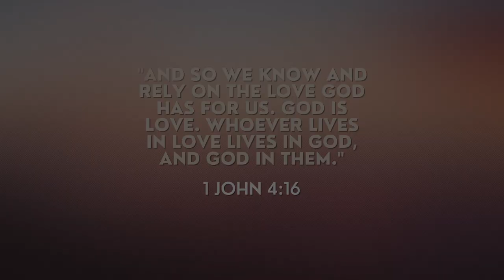ADIA DAILY | Episode 5. Praise In the Park 2021 with Kierra Sheard Kelly and Pastor Mike Jr.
In this episode, I'm taking you guys with me to America’s biggest outdoor Inspiration event, Praise in the Park with Kierra Sheard Kelly and Pastor Mike Jr.

Kierra headline the concert with a live recording of her upcoming project, “Kierra Sheard-Kelly & Friends Live at Praise in the Park Atlanta” and you know our Pastor Mike Jr. squad coming with the energy every time! God is amazing.

Shout out to the Boss and VISIONARY J Drew Sheard and shout out to the incredible Anthony Brown on the live arrangements and vocal production. Whole team was incredible!